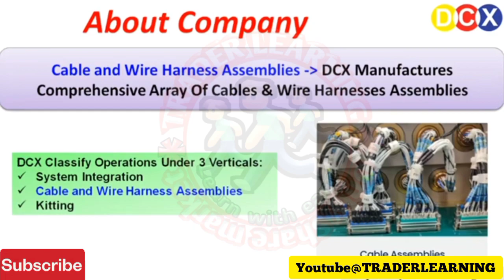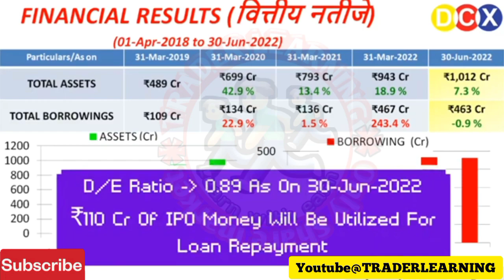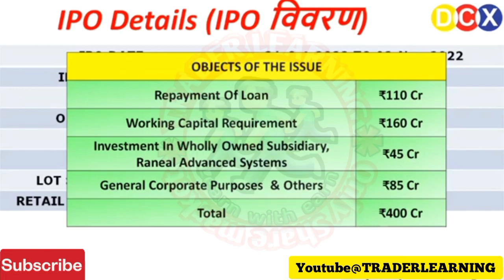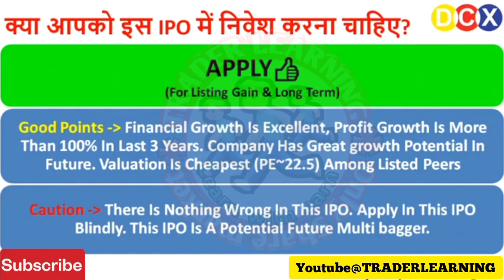Upcoming IPO 2022 | Latest IPO News | Upcoming IPO in October 2022 | DCX System IPO | IPO GMP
About video's
DCX Systems IPO Analysis 🔥 DCX Systems IPO News, Review, Dates, Price, Details 🔥 DCX IPO Latest News
DCX SYSTEMS IPO GMP REVIEW 🔥 | PHANTOM IPO GMP | UNIPARTS INDIA IPO GMP | UPCOMING IPO 2022 💥
DCX System IPO Details Analysis | DCX System IPO GMP Review | Upcoming IPO in October 2022 | IPO GMP
DCX Systems IPO • DCX Systems IPO Date Price • DCX Systems IPO • Upcoming IPO in April 2022

1. Zerodha
Open demet acount

2. Upstox

drc systems share news
Qdrc systems share news today
drc systems share
drc systems share price
drc systems ipo
drc systems ipo gmp
drc systems ipo review
dcs system
dxc systems
drc systems share
drc systems
dcx systems drhp
drc systems ipo
drc systems share
drc systems india limited
drc systems interview questions
drc systems
drc systems ipo
dcx systems limited ipo details
hindi
dox systems limited ipo gmp
dcx systems limited ipo
dcx systems limited website
dcx systems limited ipo gmp
today
dcx systems limited drhp
dcx systems limited
dcx systems Itd
Qdc systems limited
dcx systems private limited
DCX Systems share price
DCX Systems website
Dcx systems IPO gmp chanakya
Dcx systems gmp today
aDCX Systems limited Products
Dcx systems Limited IPO Chittorgarh
DCX Systems website
Dcx Systems IPO chittorgarh
DCX Systems limited Products
DCX IPO GMP
Vital Chemtech ipo
Dcx systems wikipedia
Bikaji IPO
Dcx systems ipo gmp ipowatch
DCX Systems DRHP
Uniparts India Ltd IPOb
DCX Systems IPO
DCX Systems website
Circuit share price
DCX Systems IPO GMP
Trispace Technologies Share Price
Dcx systems ipo review
Dcx systems wikipedia
DCX Systems DRHP
DCX Systems IPO details
TCS Share Price
HMA Agro Industries Ltd Share Price
Tracxn Technologies share Price
drc systems ipo
drc systems share
drc systems
drc systems ipo
dcs system
dxc systems
drc systems share
drc systems
dcx systems drhp
tomorrow market predication
best blue chip shares to buy to day
top multibagger stock for 2022

for any kind of PROFIT OR LOSS. "Share Market Trading or
investments are subject to market risks." PIlease think 100
times before investing."